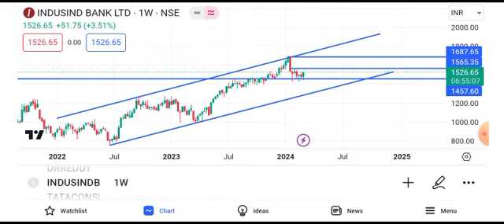IndusInd Bank share latest news | IndusInd bank share news today